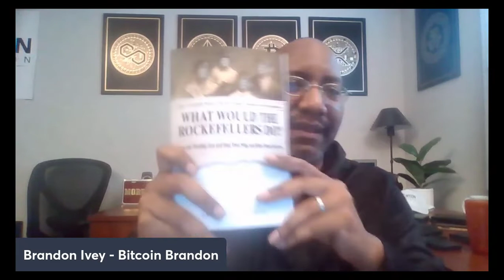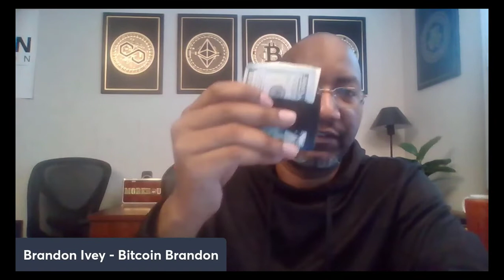Is Crypto A Ponzi Scheme?